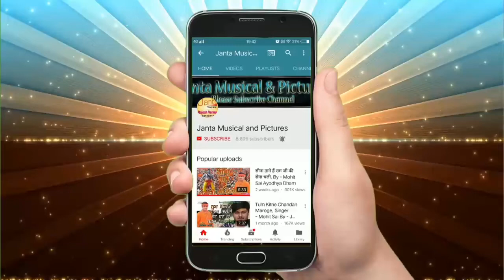जय कन्हैया लाल की ! Bhojpuri Bhakti Song ! कृष्ण जन्माष्टमी स्पेशल!Singer:-Sanjay Pandey Pratapghdhi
Song :- Jai Kanhiya Lal Ki

Writer & Singer :- Sanjay Pandey Pratapghadhi

Editor :- Jai Singh

                     Janta Music Team

Camera :- Abhishek Tiwari & Jai Singh